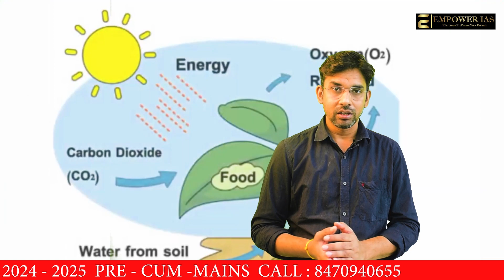अंधविश्वास LOGIC है या MAGIC ?? | EMPOWERIAS | AMIT KUMAR